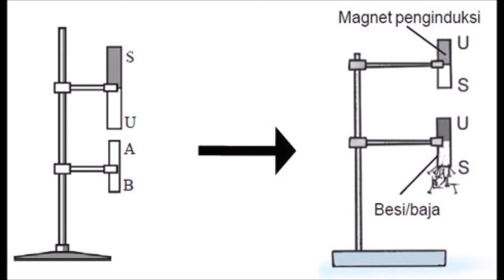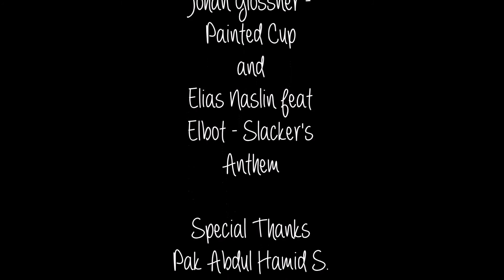Cara Membuat Magnet dan Penjelasan Medan Magnet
Video science project tentang cara pembuatan magnet oleh M. Rayhan Ariandra, Nabiela Ananda, Nadya Ariyanti,  Rifa Azzahra dan Salma Nur Azizah siswa SMP Nasional KPS Balikpapan.